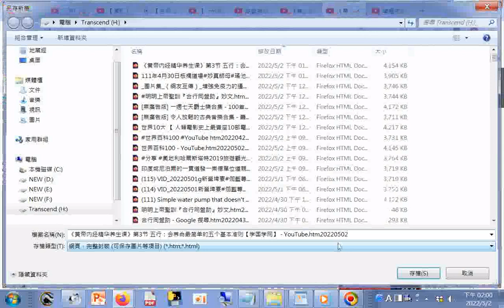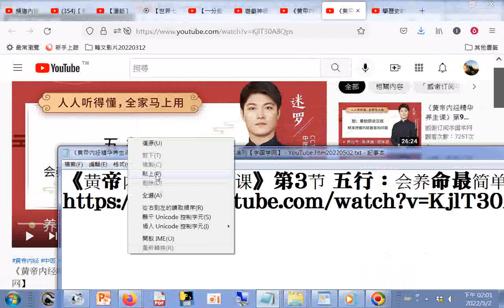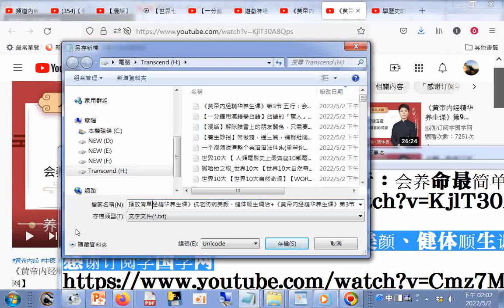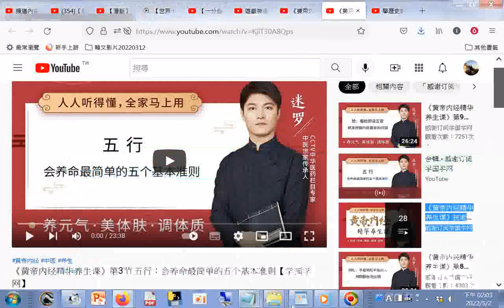分享《黄帝内经精华养生课》第3节 五行：会养命最简单的五个基本准则【学国学网】 YouTube htm20220502